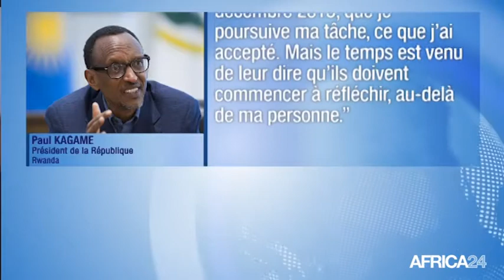Rwanda, Présidentielle en Août 2017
Politique, Le Président rwandais Paul Kagame pourrait en être à sa dernière présidentielle en 2017. Si le scrutin d’août prochain ne devrait pas connaître de surprise, l’annonce faite par le chef du FPR en est une, les rwandais n’étant pas prêts à un changement de régime et surtout de personne de sitôt